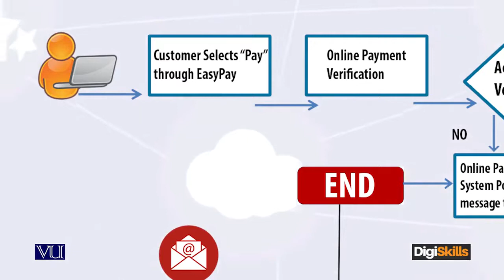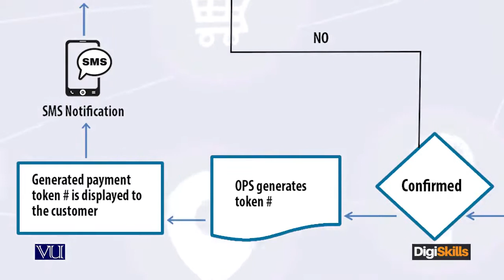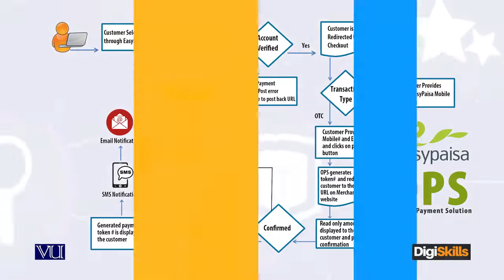123 - E Commerce in Urdu Hindi ¦ How EasyPaisa Works؟ ¦ DigiSkills Pakistan - E - Commerce